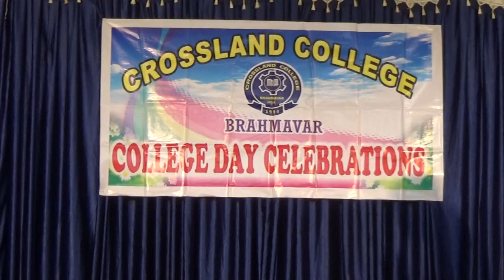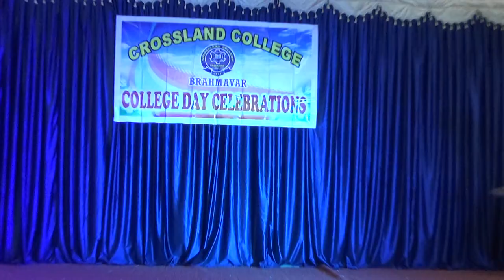college day 2023